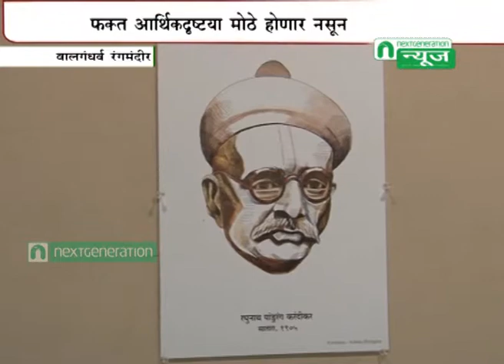Next Generation News : Marathi Sahitya Sanmelan